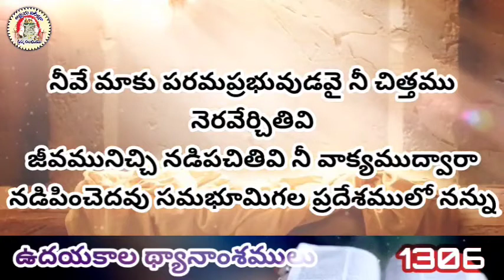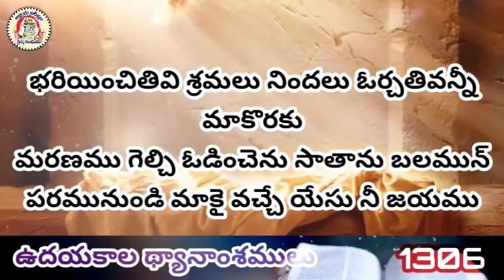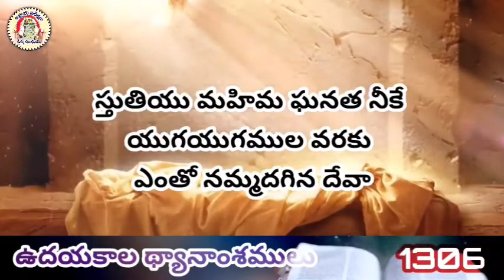స్తుతియు మహిమ ఘనత నీకే || Stuthiyu Mahima Ghanatha Nike || Church of Christ Songs